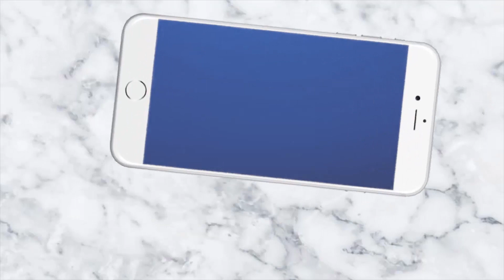ମହେଶ୍ୱର ହିଁ ସୋନାଲୀକୁ ଦୁଷ୍କର୍ମ ପରେ ହତ୍ୟା କରିଛି_News4Odisha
ସ୍ୱାମୀକୁ ଓ ଗାଁ ବାଲାଙ୍କୁ କହିଦେବାର ଧମକ ଦେଲା
ତା ମାରିଦେଲି ଓ ପାନ ବରଜ ତଳେ ପୋତି ଦେଲି